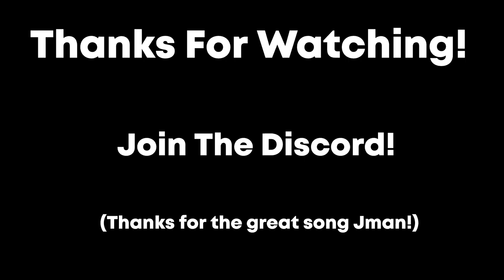If @jmancurly Was a Gorilla Tag Montage Youtuber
WHERE IS GOATMILK #18 @jmancurly !?!?!?!

Ignored This Stuff

Music